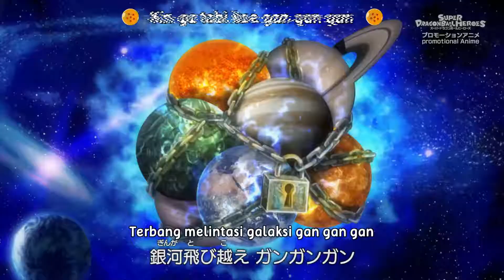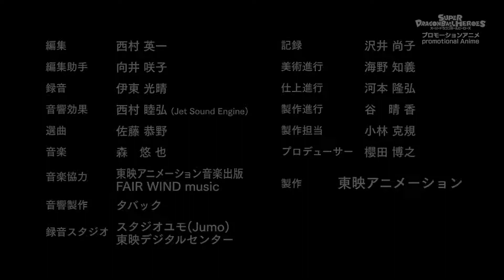Dragon Ball Heroes Sub Indonesia Eps 02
Selain 4 serial diatas kita juga ada konten tentang Unboxing CD Musik Jepang ( Visual Kei, japan Rock) dan Mobile Legends ( Sun Top Ten Season 8 )